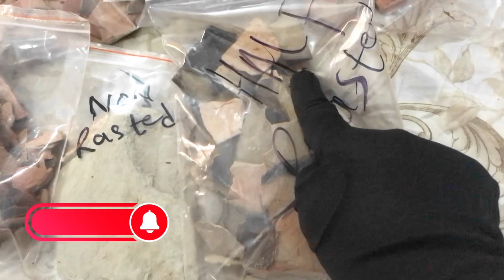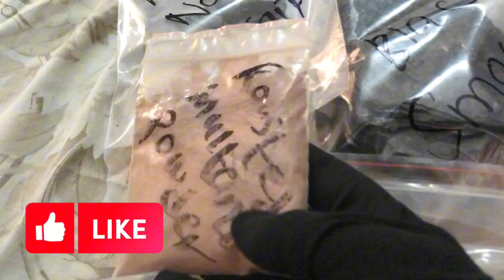12 varieties of Multani mitti/roasted Multani/Nakumat/Multani mitti powder/black smoky/red Multani🤤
12 varieties of Multani mitti/roasted Multani/Nakumat/Multani mitti powder/black smoky/red Multani🤤

whatsapp number
roasted multani mitti
multani mitti roasted
roasted multani mitti eating
multani mitti
mitti multani
eating multani mitti
roasted multani mitti crunch
multani mitti eating
mitti multani eating
roasted multani mitti eating crunch,mitti eating
roasted mitti eating
multani mitti eating roasted
pritam mitti multani
multani mitti crunch
half roasted multani mitti
multani mitti eating in hindi
multani mitti kahan milti ha
multani mitti asmr
roasted multani mitti
multani mitti roasted
multani mitti
mitti multani
eating multani mitti
multani mitti eating
mitti multani eating
pritam mitti multani
roasted multani mitti eating crunch
mitti eating,multani mitti crunch
roasted mitti eating
black multani mitti
eating roasted multani mitti
multani mitti shop
crunchy multani mitti
soft multani mitti